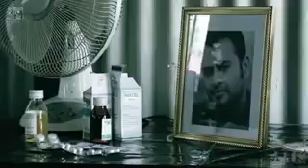bangla mayer gan..